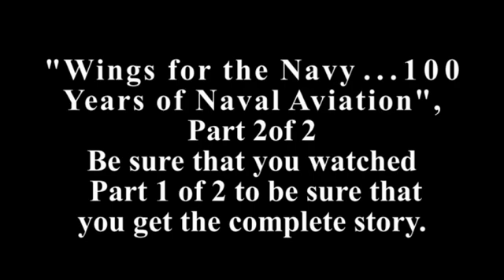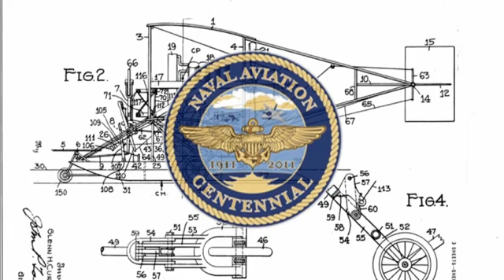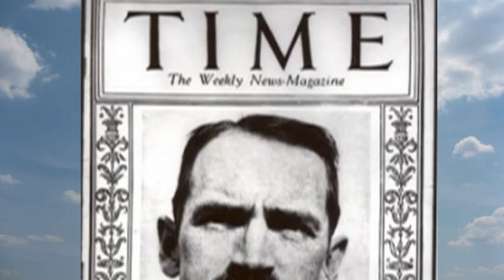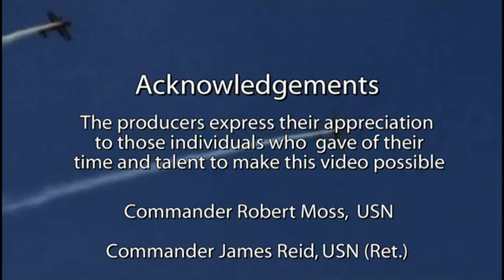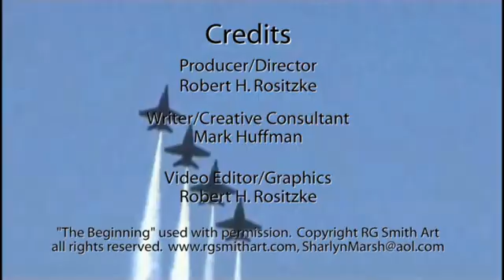Wings for the Navy...100 Years of Naval Aviation PART 2 of 2.avi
On 8 May, 1911, the navy ordered its first airplanes, marking the official birth of naval aviation